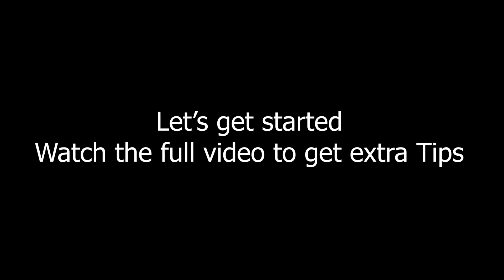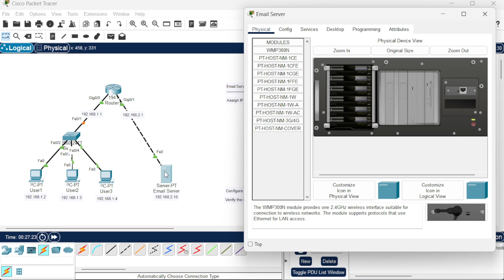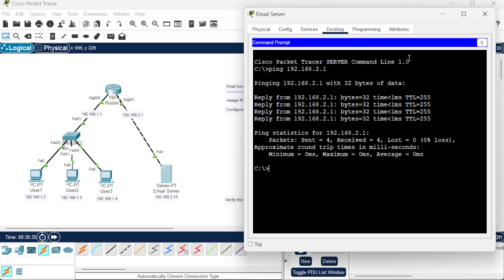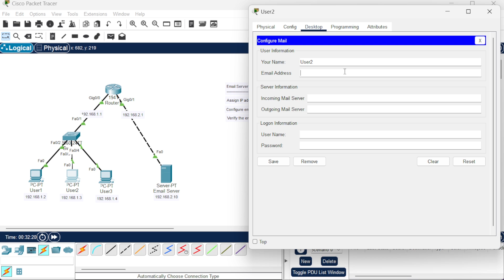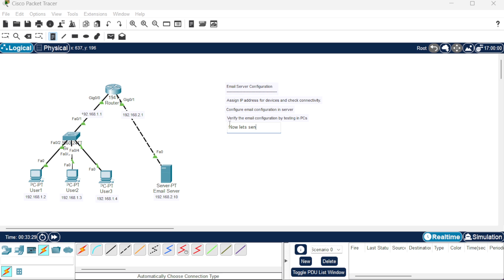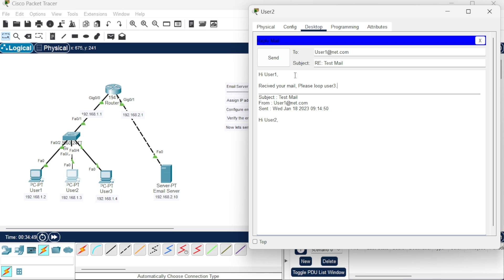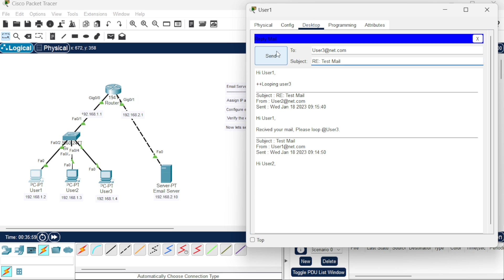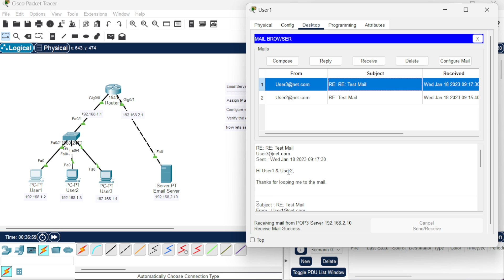Email Server Configuration in Packettracer | Networking Academy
Email server collects and distributes emails to their intended destination. A computer that acts as an electronic post office for email, which allows you to control the transfer of emails within a network through different protocols.